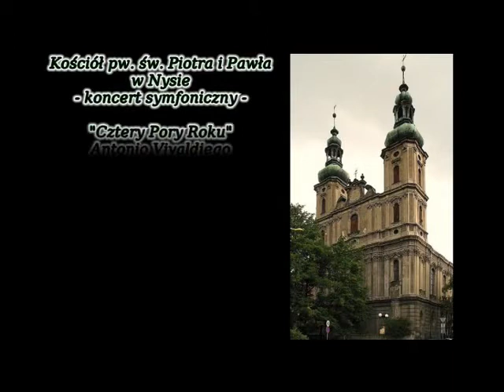Johannes Hellmann Nysa 2012 PART4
Johannes Hellmann Nysa 2012
Neisse, Feuerwehr, Johannes Hellmann,